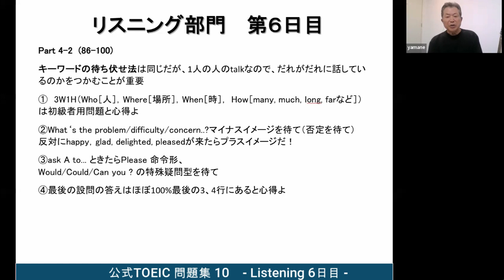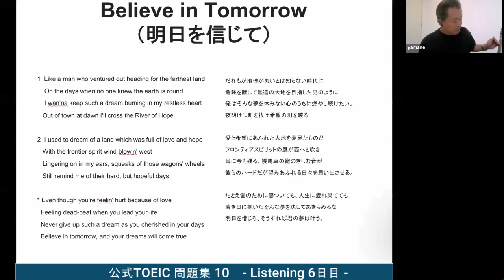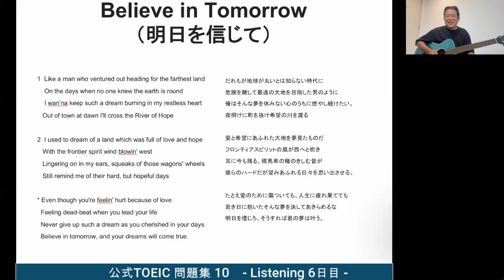公式TOEIC 問題集 10 Listening 6日目